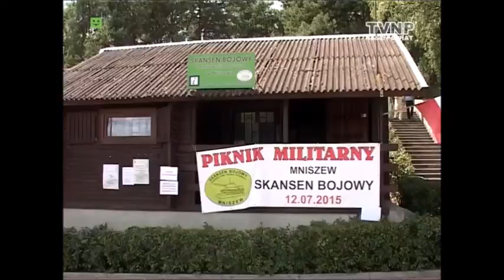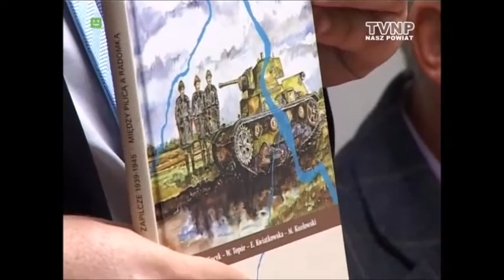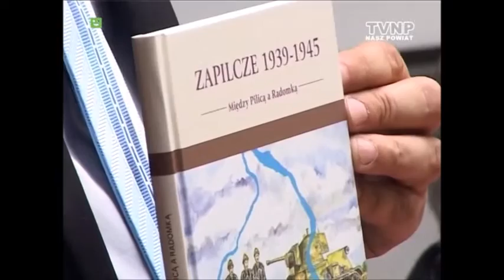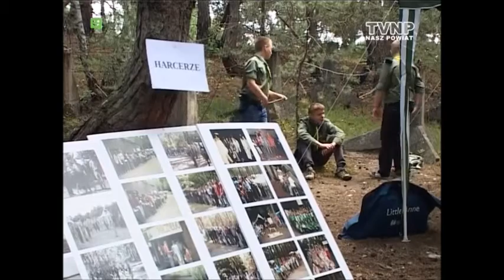I Piknik Militarny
I Piknik Militarny w Skansenie Bojowym I Armii Wojska Polskiego w Mniszewie